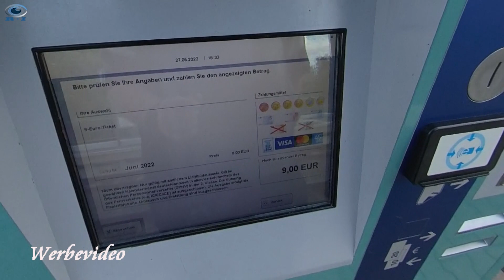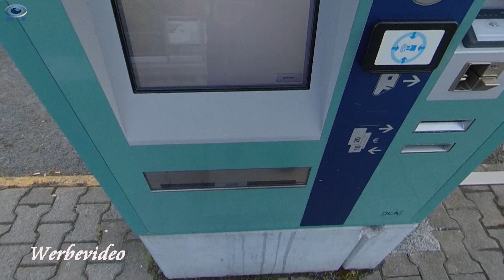Ausprobiert 9 Euro Ticket am RMV Fahrkartenautomat kaufen.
Ich wollte wissen wie einfach, es ist das 9 Euro Ticket am Automaten im Vorverkauf zu kaufen. Also habe ich es Ausprobiert und muss sagen es ist Einfacher wie ein normaler Fahrschein wo man erst ziel usw. Eingeben muss. Mal sehen wie oft ich das 9-Euro-Ticket nutzen werde.
►MEIN EQUIPMENT◄
►Kamera:
Canon 70 D
Galaxy S10+
Insta360 One X
►Licht
VILTROX RB08 CR195+ Videoleuchte
►Ton
Rode smartLav +
COMICA BoomX-D
ZOOM H2n Recorder
►Software
Adobe Creative Cloud All Apps
►TUBEBUDDY◄
Zum Organisieren der Videobeschreibungen und Suchworte meiner Videos nutze ich TubeBuddy. Dieses Tool bietet viele Vorteile und nimmt einem Arbeit ab.